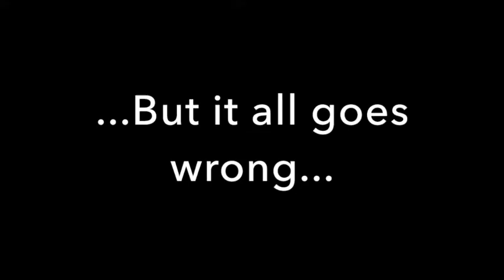Between Shades of Gray Review - Ansh Cameron & Thomas